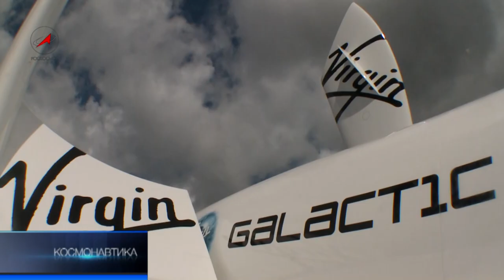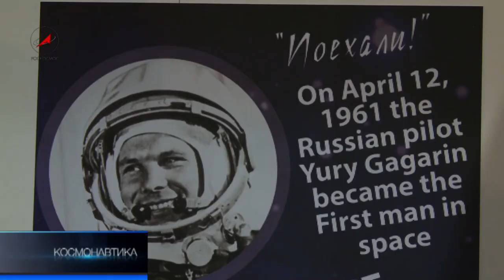«Экзо-Марс» на Фарнборо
Авиасалон «Фарнборо-2012» для британцев особенный. В 1932-м году на Альбионе прошла первая авиавыставка, а в 62-м   Великобритания запустила первый спутник. Спустя 30 лет, на российском «Союзе» в космос полетела первая подданная Соединенного королевства Хелен Шарман. Сегодня планы освоения дальнего космоса страны Европы связывают с Россией.  Один из самых амбициозных проектов -- «Экзо-Марс».